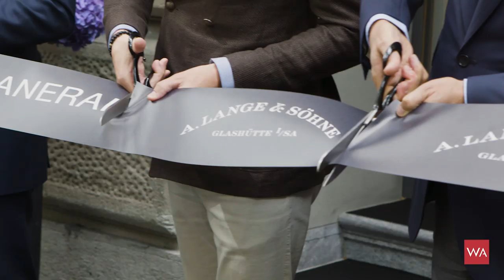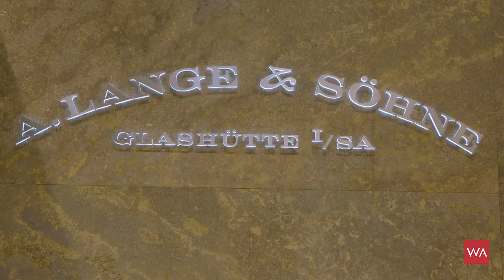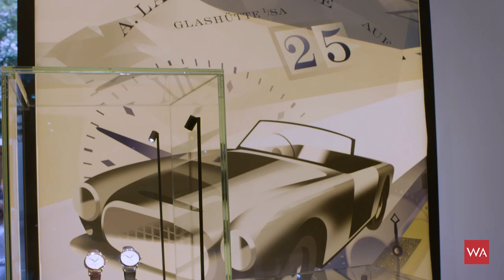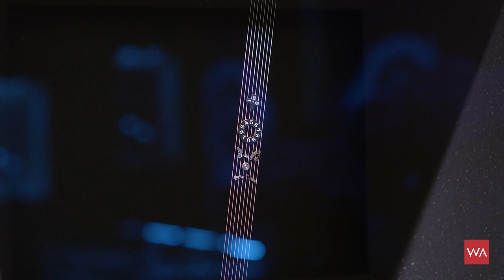Talking A. Lange & Söhne in Zürich with CEO Wilhelm Schmid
A. Lange & Söhne last week, in cooperation with Embassy ), has opened its very first boutique in Switzerland in Zürich on the famous Bahnhofstrasse. With such an important step A. Lange & Söhne, together with a trusted partner, makes a big effort to get closer to its local Swiss customers.

Wilhelm Schmid, CEO A. Lange & Söhne, personally opened "his" first boutique in Switzerland and told why it took him so long to finally come to Switzerland. It's interesting to hear what he answered...

Wilhelm recently was traveling a lot. Many efforts he is undertaking are to insure that a new and younger clientele will buy his watches. "It's hard to convince someone who at first sight has no interest in watches to buy an A. Lange & Söhne, but its is essential that we find a way."

Wilhelm will also unveil a very special "Lange 1", limited to only 25 pieces.

So many good reasons to hear and see the video we taped in the boutique on the A. Lange & Söhne Bahnhofstrasse. Afterwards please post your comments and thoughts, I am more than happy to read them and to get back to you ...